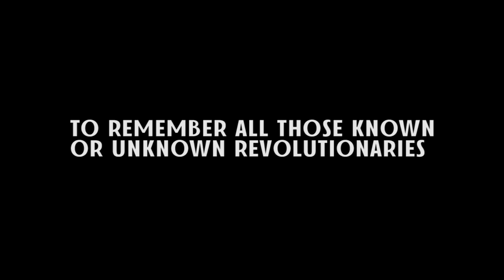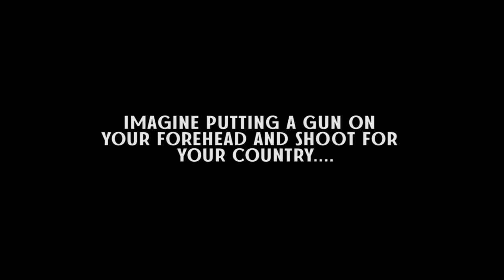PROJECT REVOLUTION Episode 1,chandra shekhar azad ....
we initiate this project to to remember all the known and unknown heroes of our independent india's struggle,,in these videos we showing the decision making moments of revolutionaries,, started with chandra shekhar azad on his birthday,,,,

CREDITS

concept ,
direction &
 editing  - JITANK SINGH

camera - MAYANK PARASHAR
production - NEIL SARASWAT

music
tabla - PRASOON BHARGAVA
violin - RAHUL JADHAV

cast
chandra shekhar azad - JITANK SINGH

YOU ALL ARE WELCOMED TO CONTRIBUTE TO THIS PROJECT .